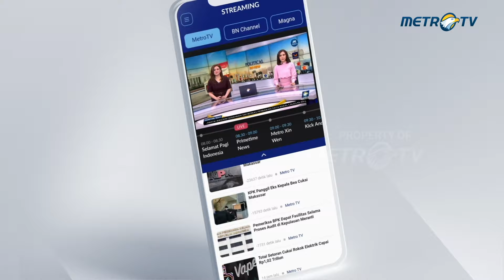Manchester United Putuskan Jual Antony Pada Bursa Transfer Musim Panas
MetroTV,  Manchester United sudah kehabisan kesabaran dengan pemain sayap Antony. Salah satu pemain termahal milik MU itu akan dijual di bursa transfer musim panas 2024 nanti.